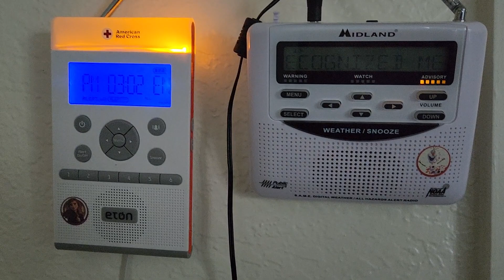NWS Ruskin Required Weekly Test (7/19/23) (NEW EAS 9)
This is last week.